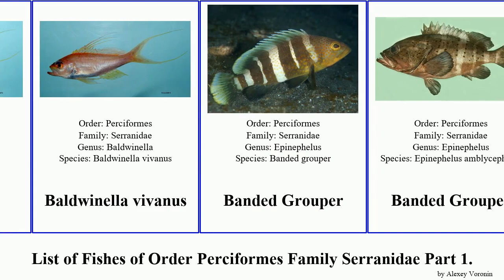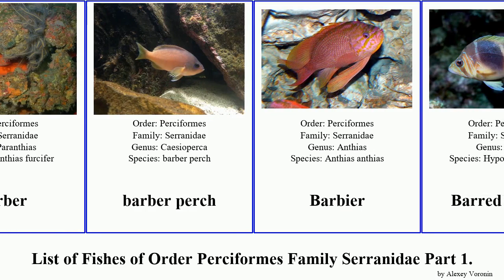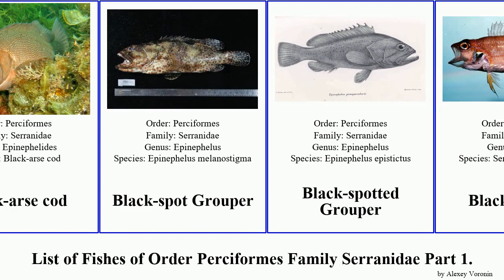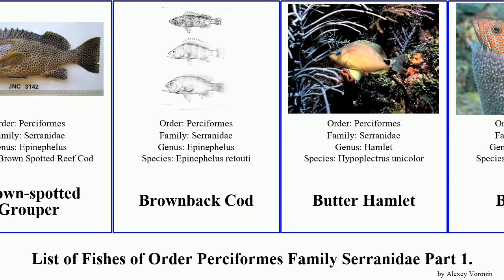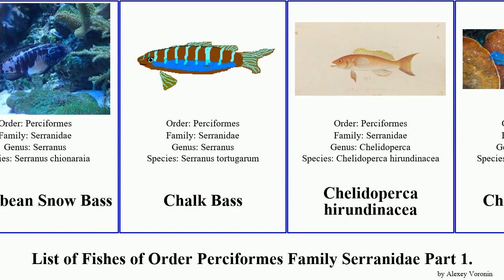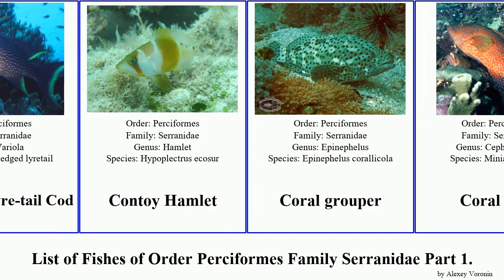List of Fishes of Order Perciformes Family Serranidae Part 1. grouper comber bass cod hamlet coral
Aguavina
Anthias
Anthias asperilinguis
Anthias tenuis
Anyperodon
Argus Grouper
Atlantic goliath grouper
Atlantic goliath grouper
Bad Lucks
Baldwin's Serranid
Baldwin's Serranid
Baldwinella
Baldwinella vivanus
Banded Grouper
Banded Grouper
Banded Grouper
Banded-tail Coral-cod
Banded-tail Coral-cod
Bank Sea Bass
Barber
barber perch
Barbier
Barred Hamlet
Barred Serrano
Barred-chest Rock-cod
Barred-chest Grouper
Bathyanthias mexicanus
Belonoperca chabanaudi
Belted Sandbass
Bigspot Rockcod
Blabe crawleyi
Black cod
Black Grouper
Black Grouper
Black Grouper
Black Hamlet
Black Sea Bass
Black-arse cod
Black-spot Grouper
Black-spotted Grouper
Blackear Bass
Blackfin Grouper
Blacksaddle Grouper
Blacksaddled coral grouper
Blacktail Comber
Blacktail Comber
Bleeker's Grouper
Blue Spotted Hind
Blue-finned Rock Cod
Blue-lined Coral Trout
Blue-lined Grouper
Bluelined Coralcod
Broom-tail Grouper
Brown Comber
Brown-lined Reef Cod
Brown-spotted Grouper
Brownback Cod
Butter Hamlet
Butterfish
butterfly perch
Camouflage grouper
Camouflage grouper
Caprodon schlegelii
Captain Fine
Caribbean Snow Bass
Chalk Bass
Chelidoperca hirundinacea
Chocolate Hind
Choranthias tenuis
Chromileptes
Comb Grouper
Comb grouper
Comber
Comber
Common Lyre-tail Cod
Contoy Hamlet
Coral grouper
Coral hind
Coral Trout